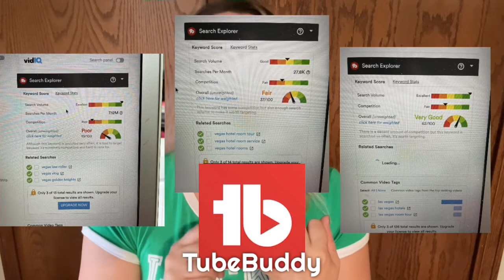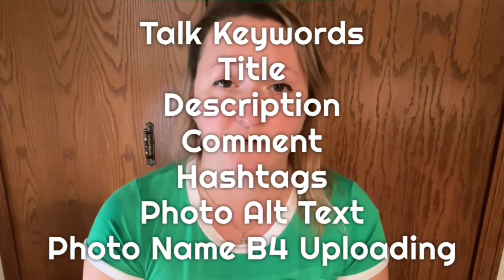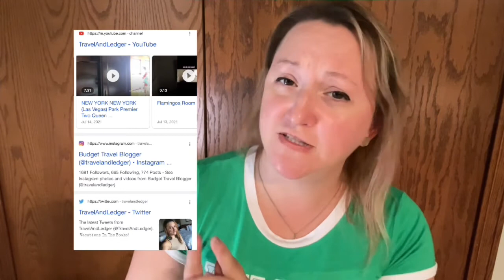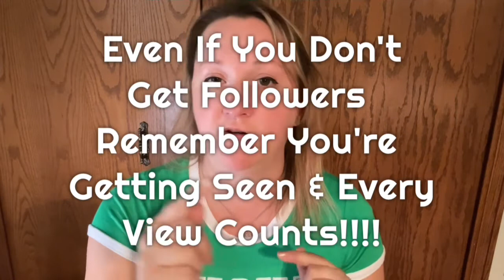How to GET MORE TRAFFIC to Your Website // Don't Pay For Ads! (I Went Viral w/ These FREE Tactics!)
When we first start blogging, it can be hard to get new traffic. Here are the top ways that I've found (my first year blogging) that brings in TONS of traffic to my blog and accounts FOR FREE!

Part Five from What I Learned My First Year Blogging Series...

*** VIDEO CHAPTERS ***

0:00 Intro
0:30 Keyword Hacks
3:22 Pinterest Hacks
4:34 TikTok Talk
5:15 Youtube Talk
7:10 Views on Views
7:30 Good Content Tips
09:35 Outro

Help your ideal community find you! Put your content everywhere!

I get a referral credit towards my own account or earn a paid percentage with no additional cost to you! Be sure to see how - in my "Monetization Video" of the series.)

FAVORITE BLOGGING TOOLS

FOLLOW Me for More Travel Tips!

Theme Music by CJ Choma - FOLLOW him on IG: @cjchoma